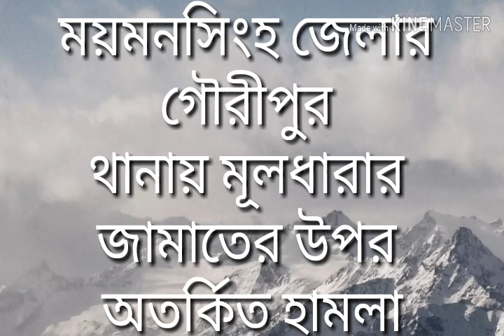ময়মনসিংহ জেলার গৌরীপুর থানায় মূলধারার জামাতের উপর অতর্কিত হামলা, আহত 5 সাথী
ময়মনসিংহ জেলার গৌরীপুর থানায় মূলধারার জামাতের উপর অতর্কিত হামলা, জামাতের জিম্মাদার সহ গুরুতর আহত জামাতের ৫ সাথী!

খাগড়াছড়ি জেলার ১৯জন সাথীর ৬০দিনের এক জামাত আসে গৌরীপুর থানা সদরে!
জামাত কিছুদিন সদরেই ছিলো, হেফাজতের রাজনীতি নেতারা থানা সদরেও বারবার জামাতকে মসজিদের ওঠতে দেয়নি!
তবে স্থানীয় মূলধারার সাথীরা বিষয়টা প্রশাসনকে জানানোর পর ওসি সাহেব একাধিক বার উভয় পক্ষকে নিয়ে বসেন এবং বলেন জামাতের উপরে যেনো কোনোভাবেই কোনোরূপ টর্চার করা না হয়!
জামাত আল্লাহর রাস্তা আছে, ওনারা ওনাদের মতো মেহনত করতে থাকবে!

তারপর জামাতকে পাঠিয়ে দেয়া হয় মইলাকান্দা ইউনিয়নে!
গতকাল রাতে আনুমানিক ১১টার সময় হেফাজতের সন্ত্রাসীরা ২০/২৫জন মসজিদের পাশের লাকরীর দোকান থেকে কাঠের লাকরী নিয়ে মসজিদে প্রবেশ করেই অতর্কিত হামলা চালায়!
কিছু সাথী ঘুমন্ত, আর কিছু সাথী নামাজরত অবস্থায় ছিলো. !!

সাথীদেরকে টেনে হিচড়ে মসজিদ থেকে বের করেছে, জামাতের জিম্মাদার বললেনঃ আমাদের সাথে এরকম খারাপ আচরণ করছেন কেনো(??)
আমাদের অপরাধ কি(??)
একথা বলার পর কাঠের লাকরী দিয়ে জিম্মাদরের হাতে সজোরে আঘাত করলো এবং অতর্কিত ভাবে বাকী সাথীদের উপরও হামলা করলো!
জিম্মাদার হযরত সহ গুরুতর আহত হয়েছে জামাতের পাচ সাথী! তাদের স্থানীয় হাসপাতালে ভর্তি করা হয়েছে!
এবং হেফাজতের নেতা মুফতী নাজিমুদ্দিন, মাওঃ মুস্তাকিম, শিপন এবং মামুনের নামে মামলা দায়ের করা হয়েছে!
সর্বশেষ খরব, জামাত ঐ মসজিদেই আছে এবং প্রশাসনও জামাতের সাথেই আছে!
বিস্তারিতঃ আরো রিপোর্ট করবো আজ জামাতের নূসরতে যাওয়ার পর. !!